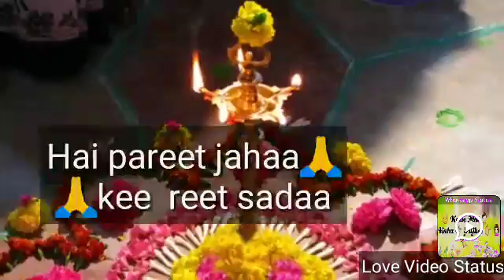Desh baghti songs...I love my india(2)